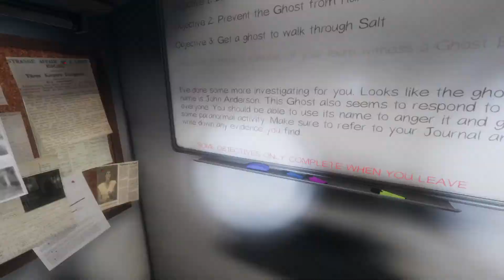Phasmophobia: Random gameplay 4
Another installment on the phas series, we hope you like some of the new edits.

WARNING: Some content may be unsuitable for children under the age of 13. (Foul language, Violence, crude behavior, etc.)